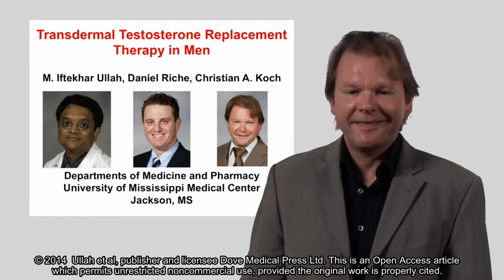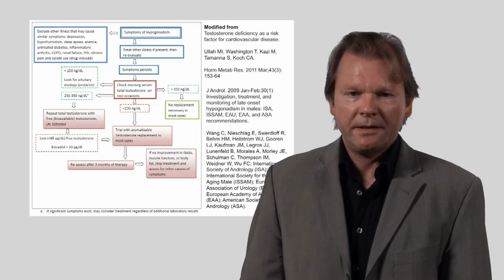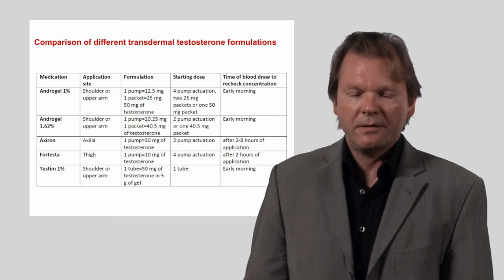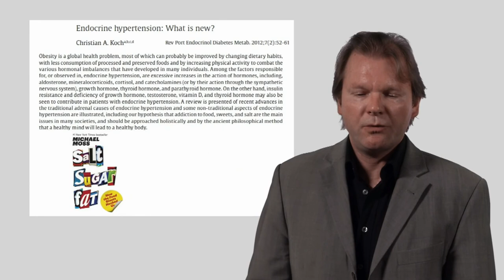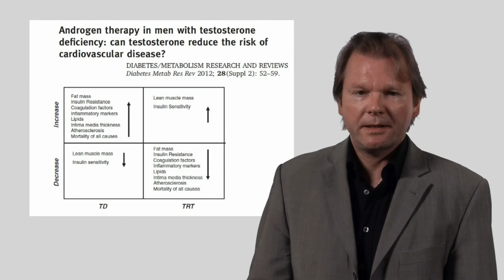Transdermal testosterone replacement therapy - Video abstract 43475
Video abstract of review paper "Transdermal testosterone replacement therapy in men" published in the open access journal Drug Design, Development and Therapy by authors Ullah MI, Riche D, and Koch CA.

Abstract: Androgen deficiency syndrome in men is a frequently diagnosed condition associated with clinical symptoms including fatigue, decreased libido, erectile dysfunction, and metabolic syndrome. Serum testosterone concentrations decline steadily with age. The prevalence of androgen deficiency syndrome in men varies depending on the age group, known and unknown comorbidities, and the respective study group. Reported prevalence rates may be underestimated, as not every man with symptoms of androgen deficiency seeks treatment. Additionally, men reporting symptoms of androgen deficiency may not be correctly diagnosed due to the vagueness of the symptom quality. The treatment of androgen deficiency syndrome or male hypogonadism may sometimes be difficult due to various reasons. There is no consensus as to when to start treating a respective man or with regards to the best treatment option for an individual patient. There is also lack of familiarity with treatment options among general practitioners. The formulations currently available on the market are generally expensive and dose adjustment protocols for each differ. All these factors add to the complexity of testosterone replacement therapy. In this article we will discuss the general indications of transdermal testosterone replacement therapy, available formulations, dosage, application sites, and recommended titration schedule.